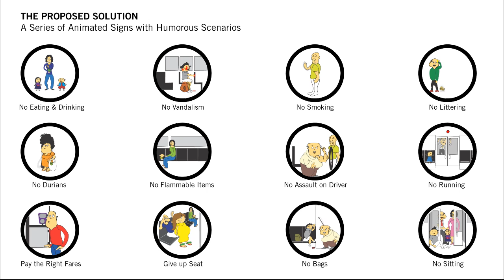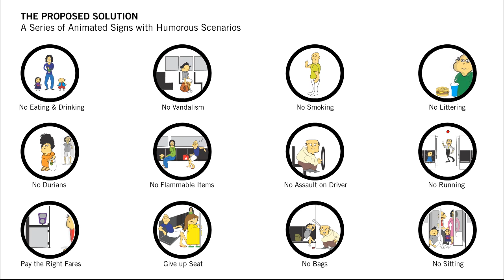Share your opinions about this, Usertesting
Hi Would appreciate if you could take part in this usertesting:

1. What do you like or dislike about improved signs?
2. Comic style was used to convey humor, would you suggest any other style?
3. Did you find any difficulty in pin-pointing the right type of sign it was?
4. Do you think it will create awareness onto others?
5. Which was better, interactive or static signs? And why?
6. Is it easy to inform the society of their ungracious ways through these signs?
7. Which sign do you like best? And why?
8. Which do you like the least? And Why?
9. Have you been more conscious in being courteous in transportation since the test?
10. Have you been more conscious to courtesy signs around you since the test?
11. Have you seen any interesting signs or humorous adverts worth mentioning?